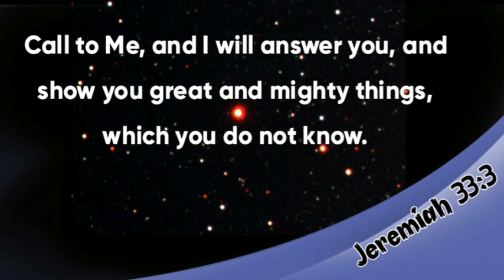A MINUTE IN THE WORD: CALL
Call!
Jeremiah 33:3
 Call to Me, and I will answer you,  and show you great and mighty things, which you do not know.